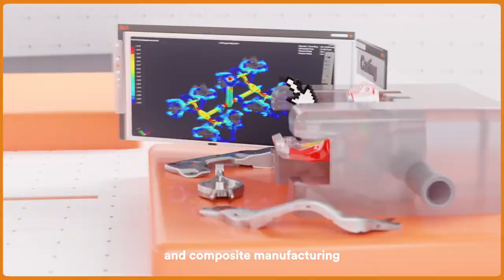ESI Group – Body and Chassis Manufacturing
At ESI we say goodbye physical prototypes, hello virtual simulations!

We're leading the way in virtual prototyping, offering manufacturers around the world early insights and cost-effective solutions to complex challenges.

Our integrated solutions are anchored on predictiveness, real-time interaction, and immersive experiences, so you can validate product performance much earlier, saving time and resources.

We’re giving you confidence in manufacturing before you even start.

We link single-process activities such as stamping, casting, and composite manufacturing, to welding and assembly processes.

This allows you to create a virtual manufacturing process chain, reducing lead times and costs for new lightweight designs.